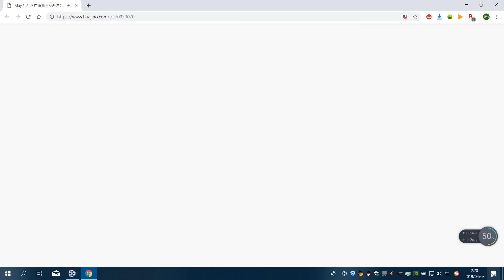花椒直播 May万万 性感热舞